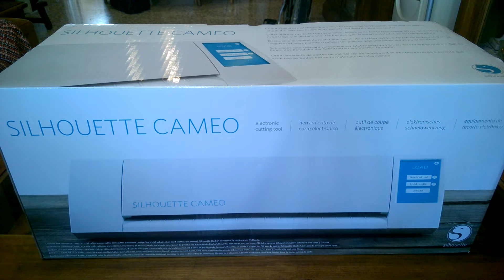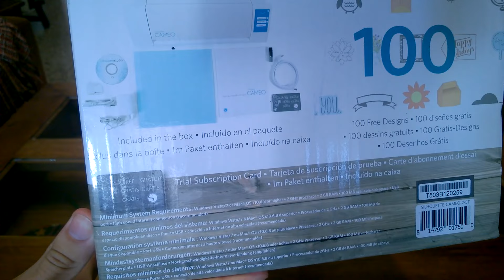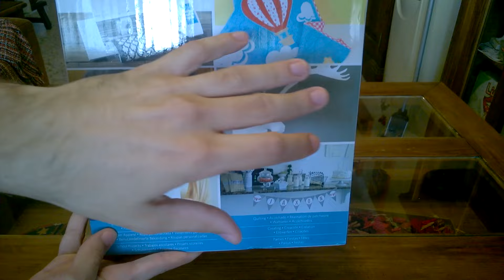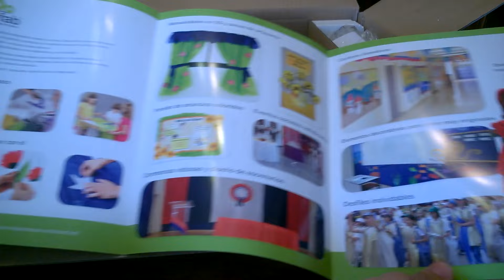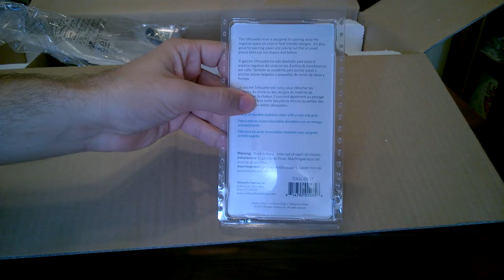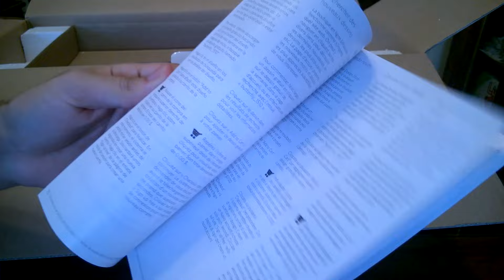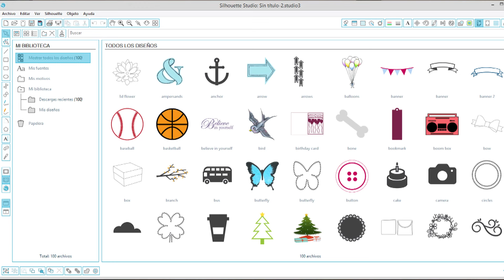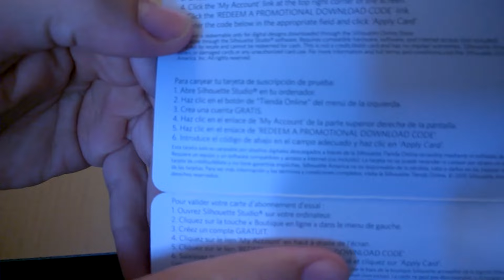Unboxing y breve análisis de la Silhouette Cameo en español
Desempaquetado, comparativa con la primera Silhouette Cameo y pequeño review de la herramienta de corte electrónico Silhouette Cameo de segunda generación.

Una máquina capaz de realizar cortes sobre vinilo o tela entre otros materiales con gran precisión.